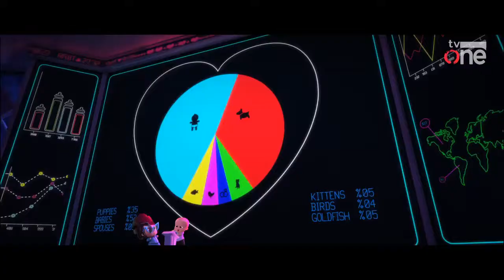THE BOSS BABY - All Ending Scenes - Best Memorable Moments HD